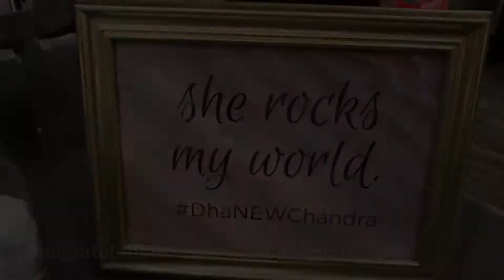Punjabi Indian Wedding Dance Floor featuring DJ Magic Mike at the Sheraton Valley Forge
We offer the best Indian Wedding DJs for your events in NY, NJ, NYC, PA, CT, GA, FL, DE, MD, MA, VA, DC and abroad. We have over 30 years of experience.

We have the latest sound and lighting equipment in the industry and use Yorkville, RCF, Shure, Pioneer, Chauvet, and as our go to sound / lighting providers.